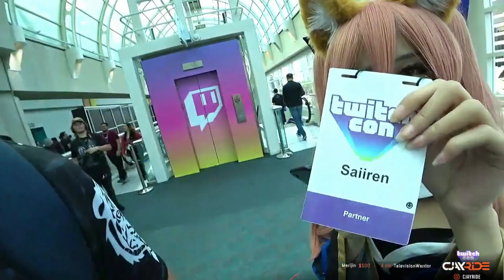Teaching Airline Safety to Strangers - Top Clips of September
Top clips from September, 2019 that include TwitchCon and adventures in South Korea! October will be the last month of top clips from Season 3 in South Korea as the stream transitions to Kuala Lumpur, Malaysia!